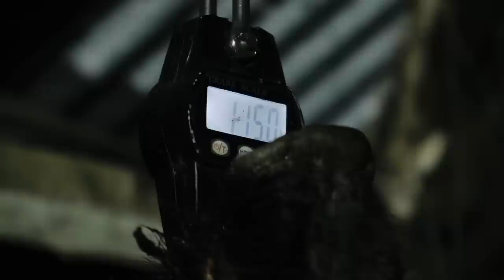Wild Boar Near Miss - Our Most Intense Hunting Scene Ever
This was without a doubt our most talked about pig hunting episode to date. After a solid start with a couple of decent hogs hitting the deck, Tim almost comes unstuck, as a cornered boar makes a surprise charge and comes close to castrating him!